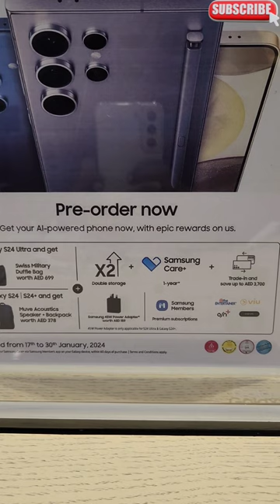దుబాయ్ లో Samsung S24 Ultra prices | Samsung S24 prices in Dubai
Unveiling the Samsung Galaxy S24 Series Mobile Prices: Dubai vs. India! 📱✨ Explore the exciting world of Samsung Galaxy smartphones as we break down the price differences between Dubai and India. Join us in this insightful comparison to discover where you can find the best deals and understand the factors influencing these variations. From the latest flagship models to budget-friendly options, we've got it all covered. Stay informed, make savvy choices, and dive into the dynamic world of Samsung Galaxy mobiles with our comprehensive price analysis!